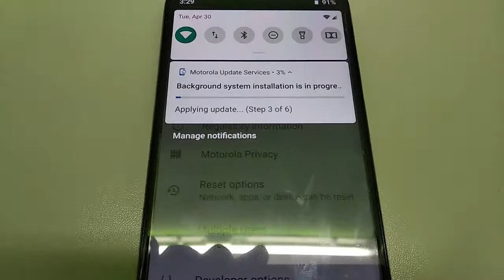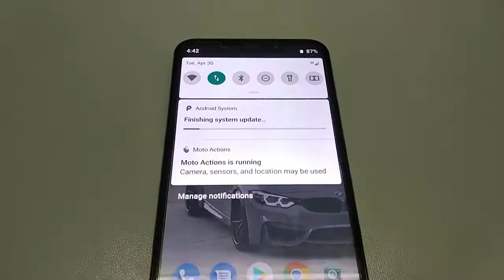Moto One Power New Software Update | Moto One Power April 2019 New Update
Moto One Power New Software Update | Moto One Power April 2019 New Update, Moto One Power April 2019 New Security Patch Update in Hindi, Moto One Power New Update April 2019